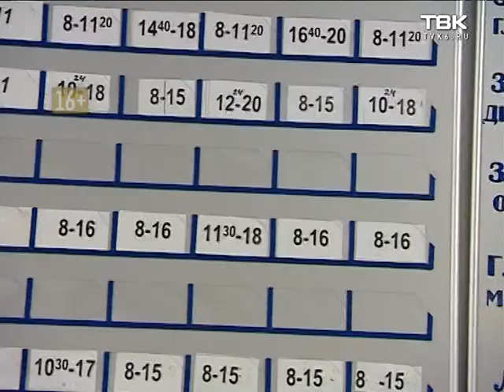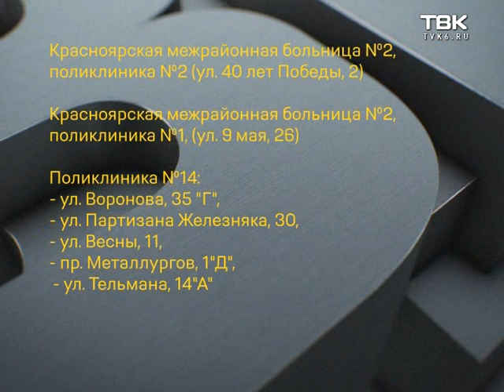Красноярцы могут бесплатно попасть на прием в частную глазную клинику